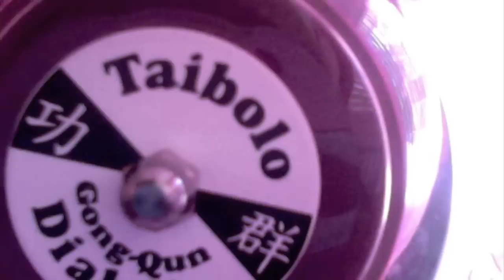new tiabolo diabolos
last video at home next video on the road